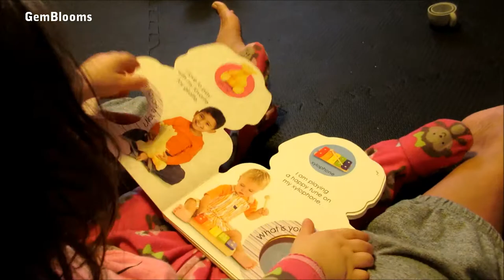Toddler Indoor Playground Makeover Reveal - 2 Years Old Baby Playpen/Play Yard/Play Area - GemBlooms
Indoor playground makeover reveal for our 2 years old toddler (late upload video!). When is was a little baby (0 to 1 year old baby) we used a North States Superyard baby playpen or play yard with playmat. The original  play yard worked really well at that time, but as grew older, transitioning from 1 year old to 2 years old, from small baby still learning to walk to a walking toddler with bundle of energy, the originally play yard or play area was no longer working for her age. That's why I had to rearrange and redo her play yard, we still use the same playmat. This video is mostly the day I revealed the simple play area makeover. The new indoor playground setup still works for her to this day, she is 3 years old going 4 years old. GemBlooms

PRODUCT LINKS (for PARENTS and/or ADULTS only)

Supersized Wood Toy Storage Organizer, Extra Large

Kids Book Rack Storage Bookshelf, 4 Tiers

Baby Care Play Mat - Playful Collection (Busy Farm, Large) - Play Mat for Infants – Non-Toxic Baby Rug – Cushioned Baby Mat Waterproof Playmat – Reversible Double-Sided Kindergarten Mat

Baby Kids Step Stool Kids Learning Stool Kids Kitchen Step Stool with Safety Rail-Solid Wood Construction Perfect for Toddlers and Older

We have MORE VIDEOS coming up!
See you again next time here at GemBlooms Youtube channel.

Audio track:
Spring Fling by TrackTribe